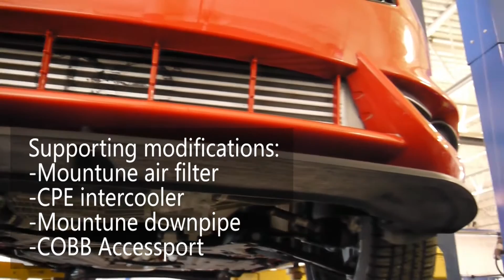Mario's Fiesta ST: Now Stage 3! FSWERKS Exhaust Sounds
Sriracha - Mario's 2016 Fiesta ST - receives an FSWERKS exhaust and goes to Stage 3. Not bad for a 6-week old car!